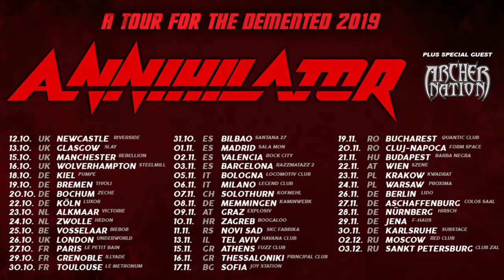MM Stotytime #11: Annihilator / Nightstalker (2019)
👉 Link for donates.